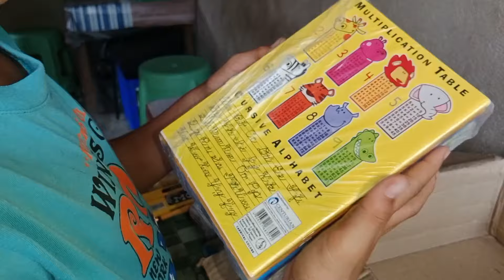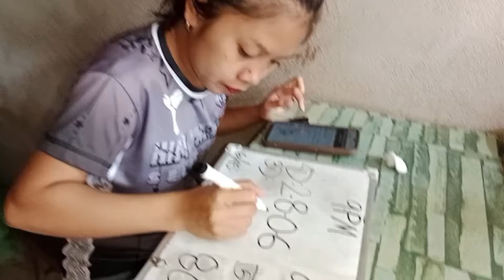MAY DUMATING NA PARCEL SALAMAT MAM PINAY BEAUTY